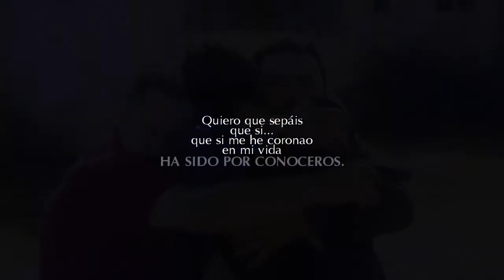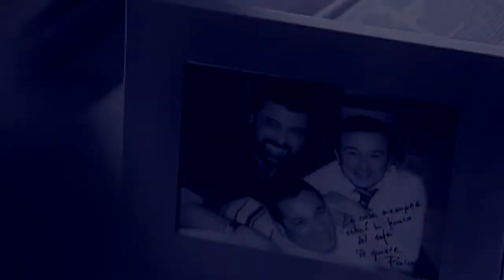Los hombres de Paco • Losing your memory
"All the best of what we've done is yet to come..."

SORRY,I HAD TO..
BEST AND MOST PAINFUL SHOW EVER.
FAVORITE SONG EVER.
MY BABIES ARE ALL SO BEAUTIFUL.
KBYE.